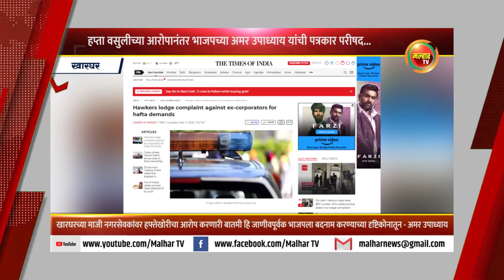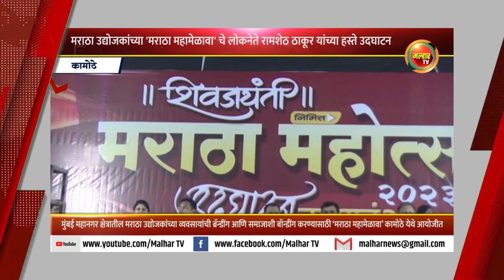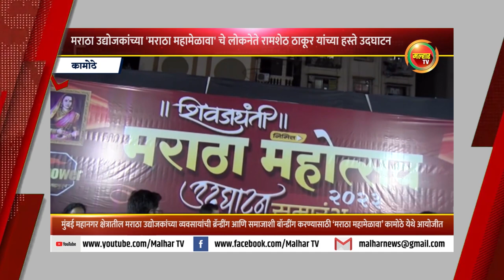सकाळच्या बातम्या (मल्हार टीव्ही) - १२ फेब्रुवारी २०२३ | Sakalchya Batmya (MalharTV) 12 February 2023